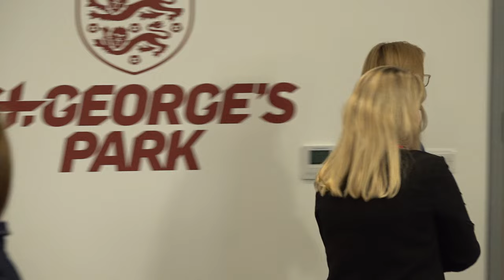ENGLAND WOMEN PRESS CONFERENCE: Sarina Wiegman Names England Squad For Euro 2025 Qualifiers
+ CONTENT:
* England Women boss Sarina Wiegman names England squad for Euro 2025 qualifiers.